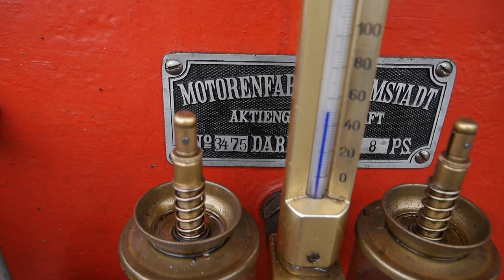MODAG,Motorenfabrik Darmstadt,Gasmotor,Stationärmotor,stationary engine